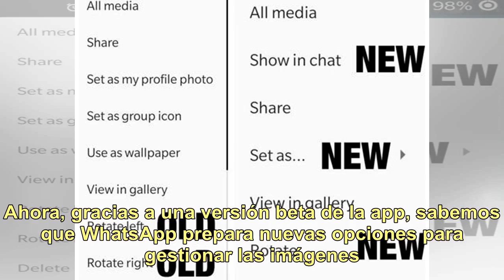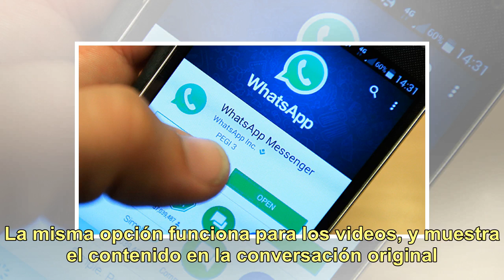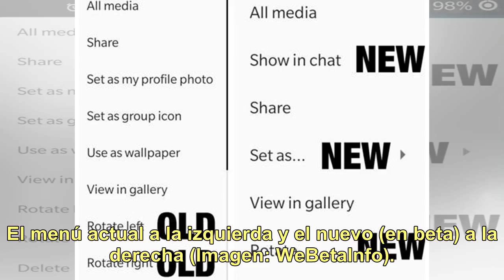WhatsApp hizo un importante cambio para encontrar más rápido las imágenes compartidas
Tras consolidarse no sólo como el mensajero móvil más usado en el mundo sino también como la app más popular del planeta, WhatsApp prepara varias novedades para el 2019. Tal como repasamos en TN Teno, el mensajero podría sumar sus propias criptomonedas para hacer transferencias, acceso al contenido ...